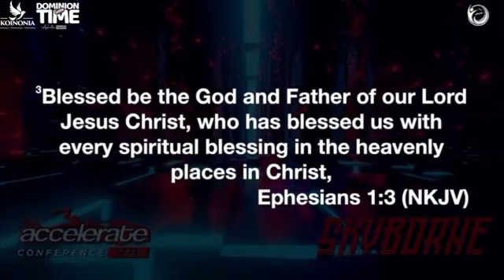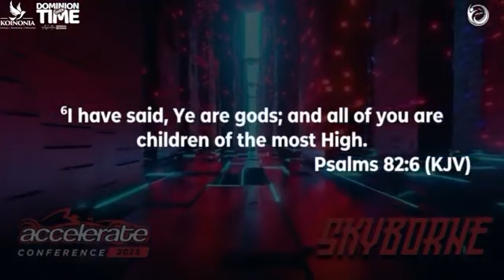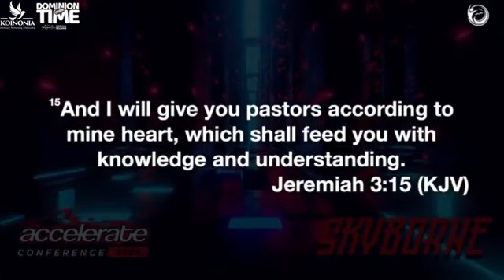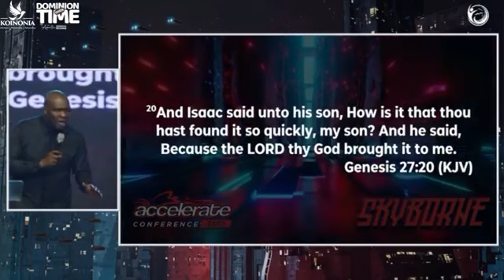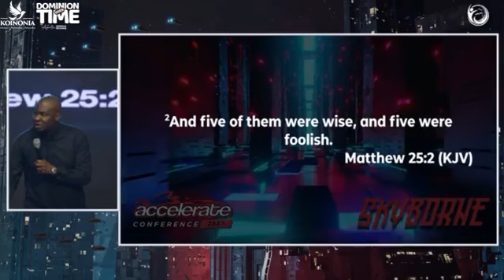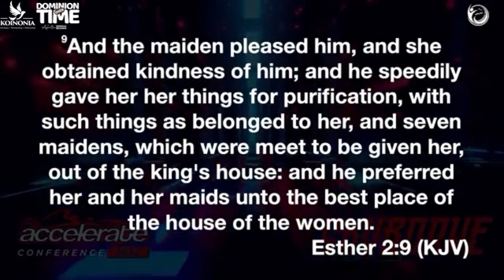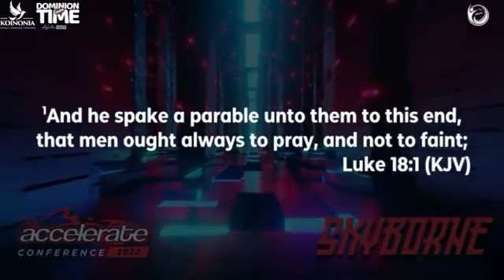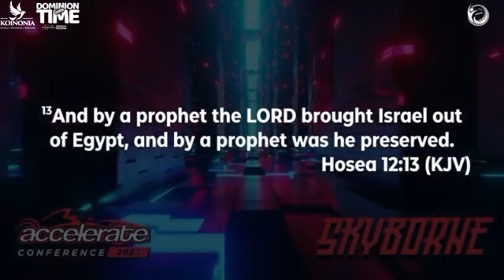Dominion Over Time || Apostle Joshua Selman